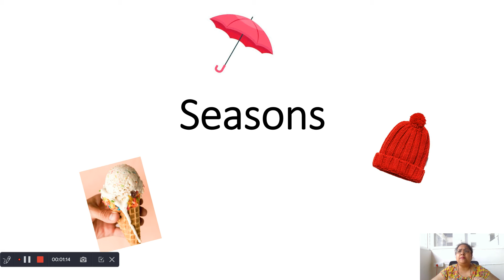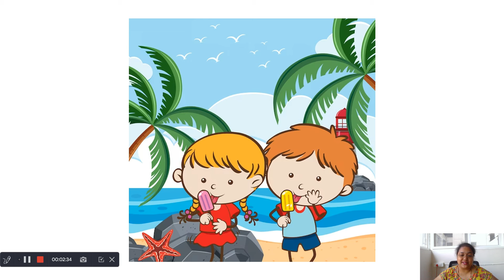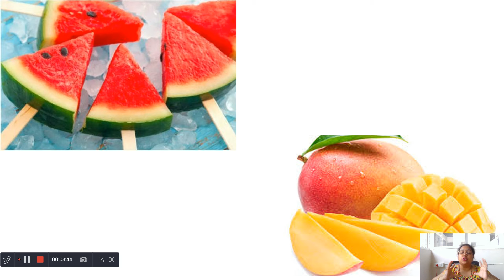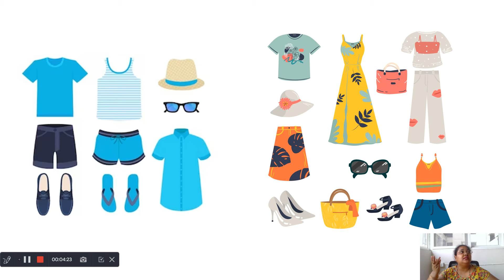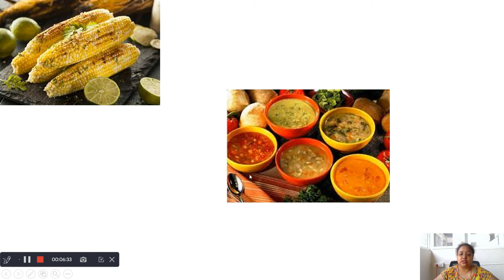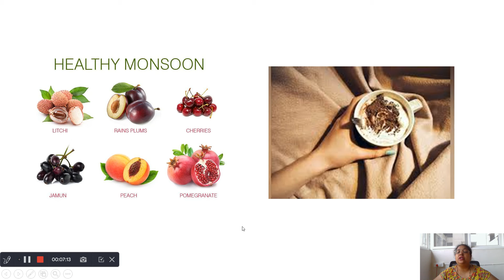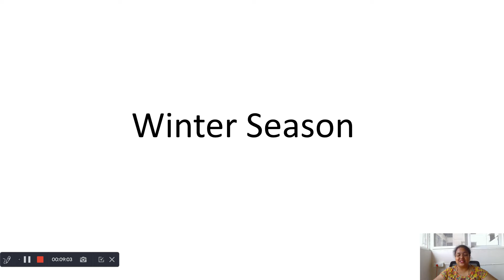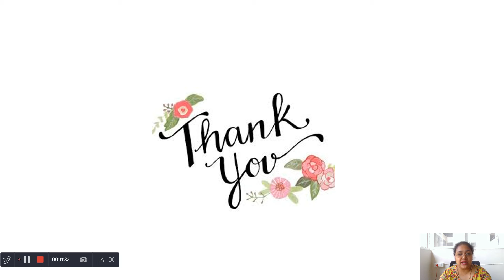The 3 Seasons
Which Season is your favorite?